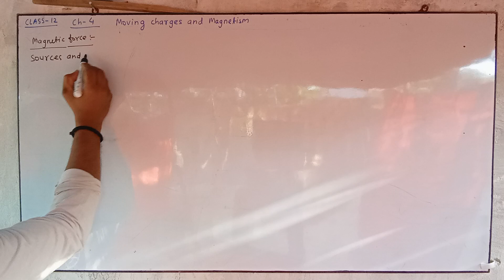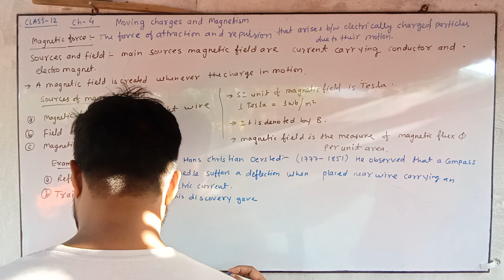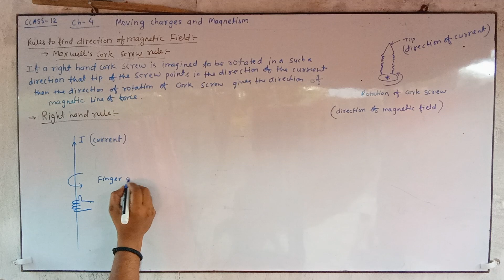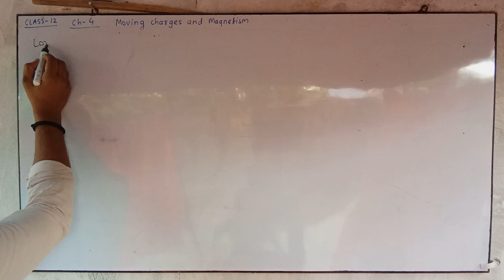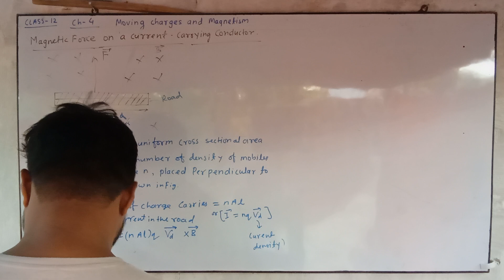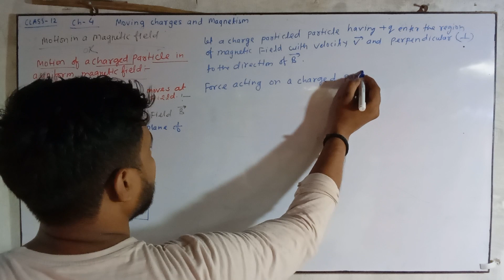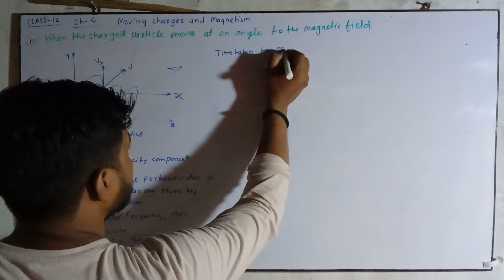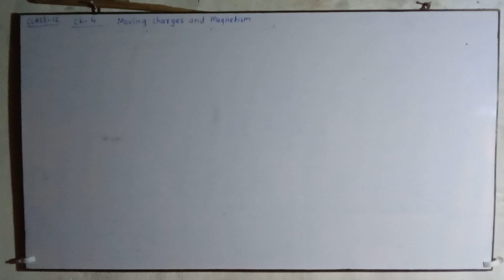Moving charges & Magnetism Class 12Physics | NCERT Chapter 4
Moving charges & Magnetism Class 12